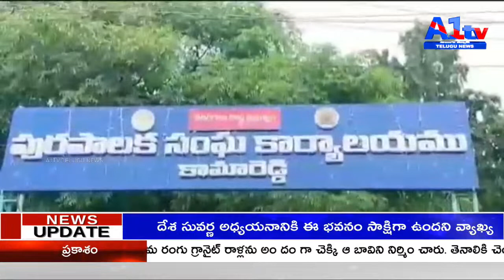పాల ఉత్పత్తి దారుల సంఘం అధ్యక్షుడు రవికుమార్ పైన ఆకుల బాలరాజు అసత్య ఆరోపణలు మానుకోవాలి